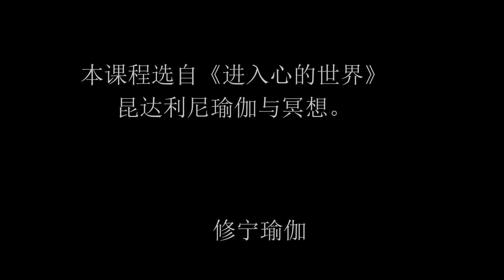去除消极情绪的能量冥想（瑜伽）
早课，在《去除消极性》练习中倍受启发与滋养。

在清凉调息中进入清宁状态，随着脊柱热身协调身心能量之后就进入简易而精深的练习。

连续四个对抗拉力的奎亚设计，在力道平衡与心智协调都在练习中稳步提升。看起来很静态的练习，但恰恰在这组练习当中，能清晰照见自己如何端坐在中性的空间，去权衡力道能量与内外动静。

消极，是能量的下降与沉沦，也是心智无力的失控。透过练习，努力培养内在稳固力量，显化生活点滴，积极运用于调控身心状态，既不过于漂浮又不会沉沦迷失。

愿我们都可以借着瑜伽练习，做自己健康和生命的主人。

感恩昆达里尼瑜伽伟大而精微的传承